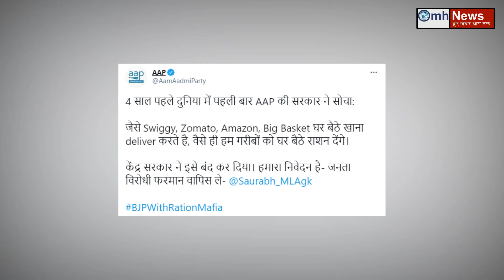Arvind Kejriwal के फैसले को PM Modi ने रोका!